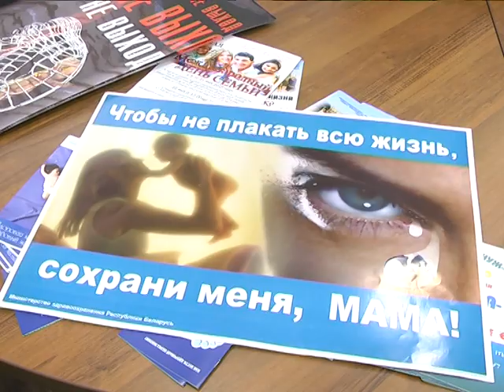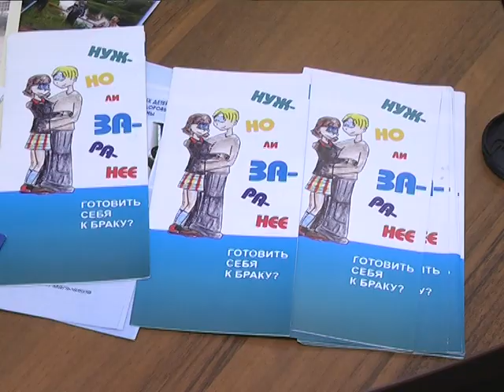2019-05-15 г. Брест. День семьи. Новости на Буг-ТВ.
Сегодня есть отличный повод поздравить любимых и родных. Во всём мире отмечают День семьи. Брест не исключение. Под знаком семьи пройдет вся неделя. А в преддверии даты в Брестском областном центре гигиены, эпидемиологии и общественного здоровья состоялась пресс-конференция с участием специалистов, врачебная деятельность которых связана с идеями праздника.